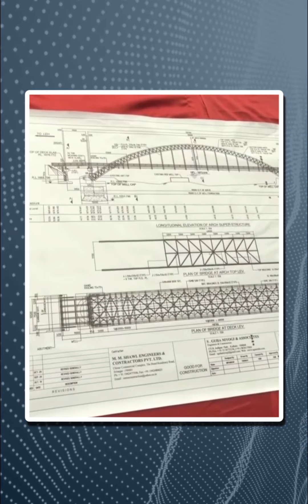LG Manoj Sinha ने Vayal Truss Bridge का किया उद्घाटन | Dainik Bhaskar Hindi | दैनिक भास्कर हिंदी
जम्मू-कश्मीर (Jammu-Kashmir) के उपराज्यपाल मनोज सिन्हा (LG Manoj Sinha) ने गांदरबल (Ganderbal) में श्रीनगर-लेह राष्ट्रीय राजमार्ग (Srinagar-Leh National Highway) पर वायल ट्रस ब्रिज (Vayal Truss Bridge) का उद्घाटन किया. इस दौरान उन्होंने नागरिकों को संबोधित भी किया. स्थानीय निवासियों ने बताया कि इस ब्रिज के बनने से उन्हें काफी सहूलियत होगी. जहां पहले वो घंटों-घंटों जाम में फंसे रहते थे. वहीं, अब वे आसानी से एक जगह से दूसरी जगह सफर कर सकेंगे.